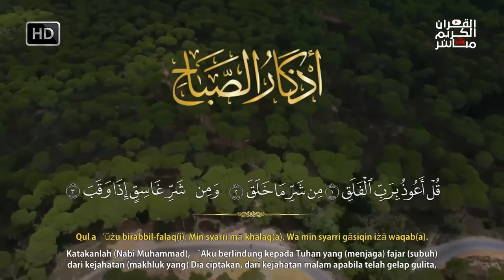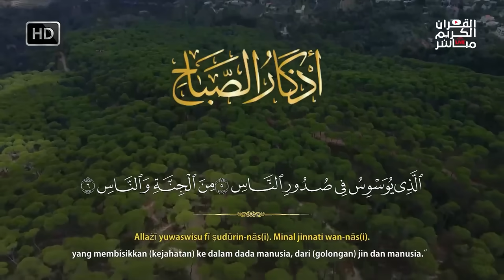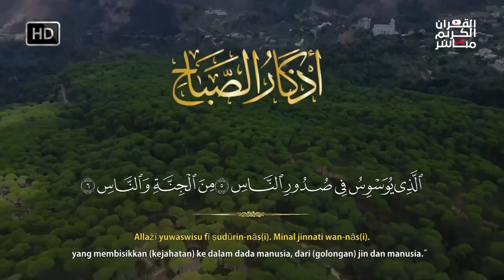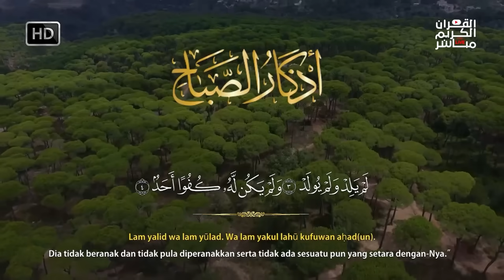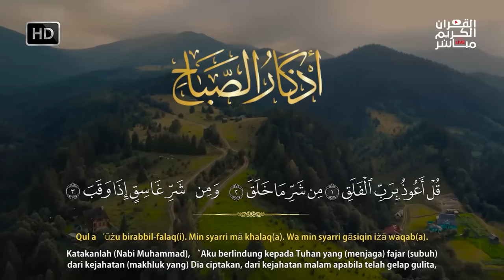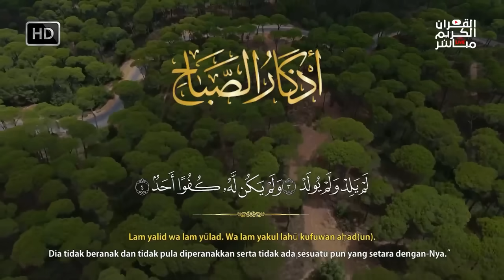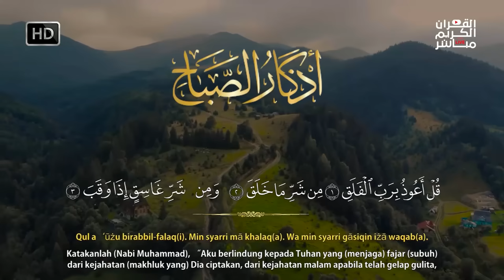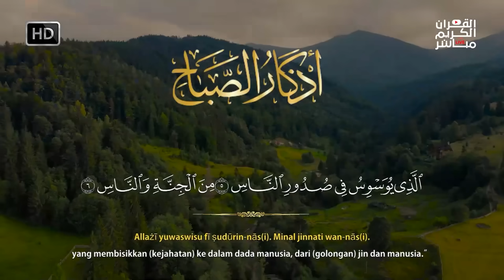اذكار الصباح بصوت جميل هادئ مريح للقلب 💚 إذا قلته كفاك الله ورزقك من حيث لا تحتسب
اذكار الصباح بصوت العفاسي
أذكار الصباح بصوت جميل هادئ مريح للقلب 💚 دعاء الصباح الذى إذا قلته كفاك الله ورزقك من حيث لا تحتسب بصوت العفاسي اذكار الصباح والمساء بصوت يريح قلبك جداااا
أذكار الصباح بصوت جميل هادئ مريح للقلب 💚 دعاء الصباح الذى إذا قلته كفاك الله ورزقك من حيث لا تحتسب بصوت يريح قلبك جداااا ذكار الصباح والمساء بصوت
عاء الصباح الذى إذا قلته كفاك الله ورزقك من حيث لا تحتسب 💚 دعاء الصباح بصوت جميل هادئ مريح للقلب
 دعاء الصباح بصوت جميل هادئ مريح للقلب 💚 دعاء الصباح الذى إذا قلته كفاك الله ورزقك من حيث لا تحتسب
دعاء الصباح بأجمل صوت 💛 لطرد الهم والحزن وجلب الفرح والرزق السريع دعاء يفتح لك الأبواب المغلقة
دعاء الصباح لطرد الهم والحزن وجلب الفرح والرزق السريع دعاء يفتح لك الأبواب المغلقة بازن الله
دعاء الصباح بأجمل صوت 💚 أذكار الصباح تمتع بالهدوء والسكينة وراحة القلب قبل العمل
اَذكار الصباح كاملة النسخة الجديدة ♥اصبحنا واصبح الملك لله♥
دعاء الصباح الذى إذا قلته كفاك الله ورزقك من حيث لا تحتسب
دعاء الصباح بأجمل صوت💙 الذى إذا قلته كفاك الله ورزقك من حيث لا تحتسب💙

عبد _الملك_محمد
دعاء الصباح الذى إذا قلته كفاك الله ورزقك من حيث لا تحتسب 💚 دعاء الصباح بصوت جميل هادئ مريح للقلب